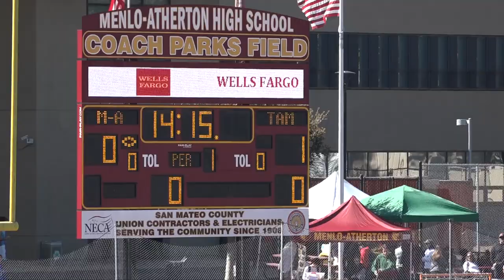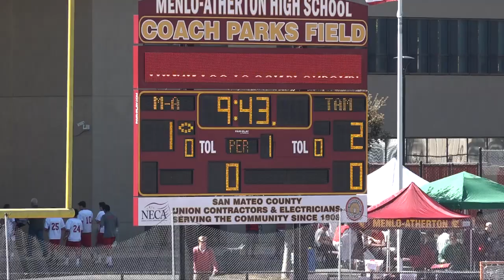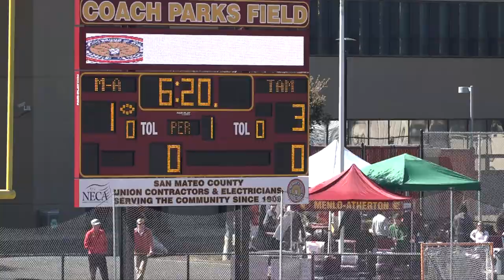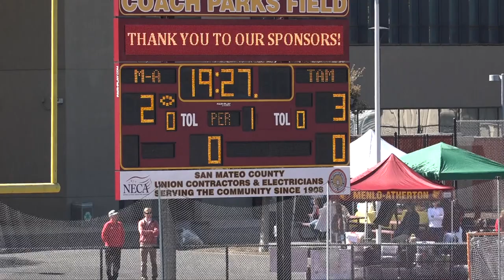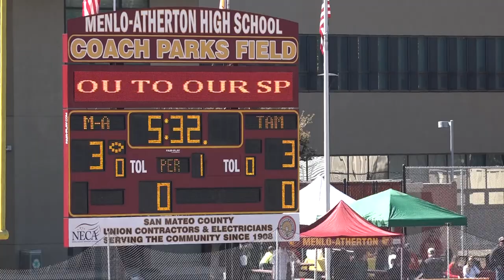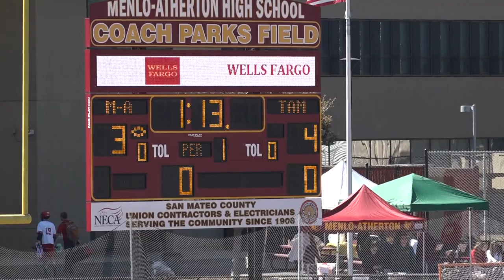2019 03 16 Tam v MenloA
Tamalpais HS v. Menlo Atherton HS, boys JV LAX, March 16, 2019